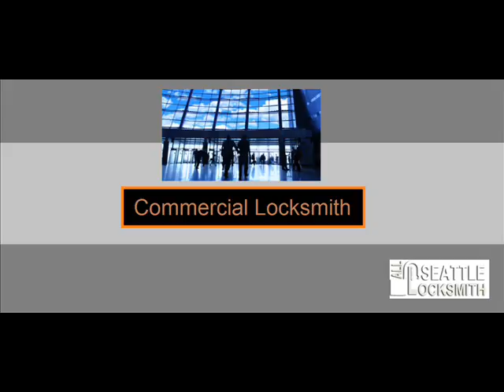Local Locksmith Service in Snohomish, WA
If you have to deal with a lockout problem, then you're in great trouble. Regardless of how much care we give them, they still tend to break sooner or later. We maybe the one to blame but what good it can do to us? We should bear in mind that we cannot always tend to all our security needs when we have a lot of things to do. Correcting it alone seriously isn't advisable, a wrong move can lead to even serious issues. This is a task perfectly suited for professionals who are well-trained and experience on the field. No worries for we are the company you can count on regardless of how complex the problem is with your locks or security systems.

We've got licensed, bonded and accredited locksmith tehnicians. They are all fired up to satisfy you needs and demands. Our well prompt customer support assistance will provide the answer you need. Our experts carry out the services effectively with the help of the modern tools and effective techniques.

Robbery can happen in the most unexpected time so you need to make sure that everything is secured and protected in your home or office. The protection of your family should always be our top concern. We'll take care of all your needs and demands with regard to your keys and any of your locking systems. We also offer free estimates so make sure to call through our emergency hotline With us, you are going to receive the effective and efficient services without breaking the bank.

Theft, break-ins, or robberies can happen at anytime when you least expect them, the best precaution that any property owner could do is by being alert and ready at all times. You should always assure the safety and protection of your family and valuables.